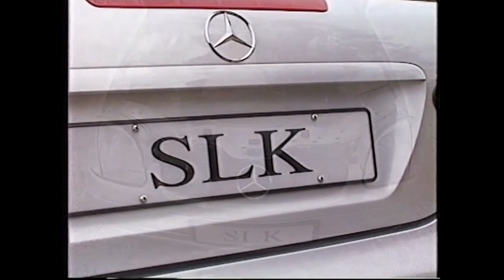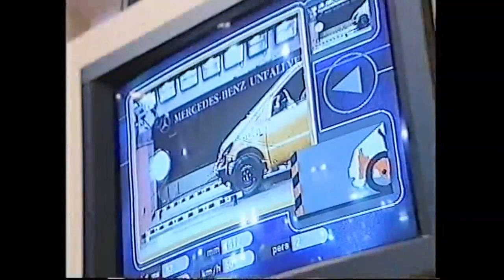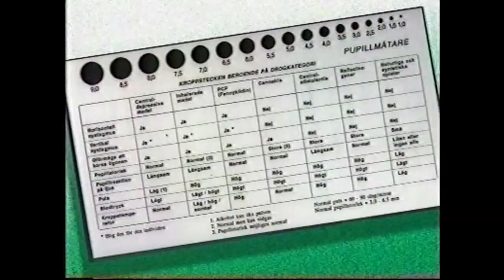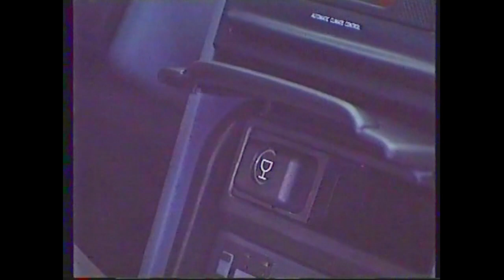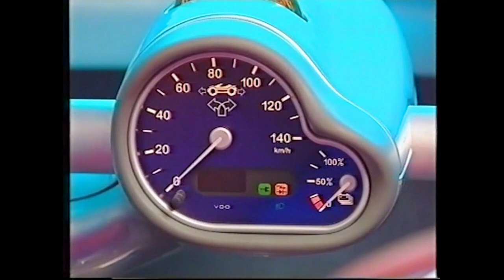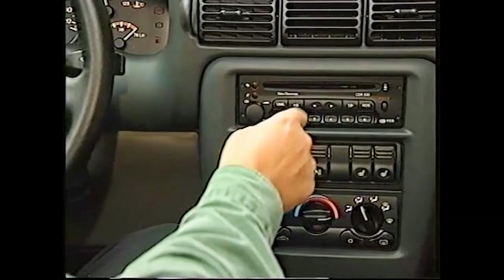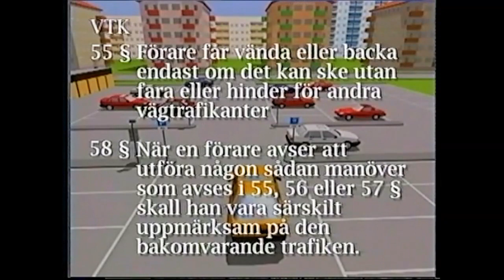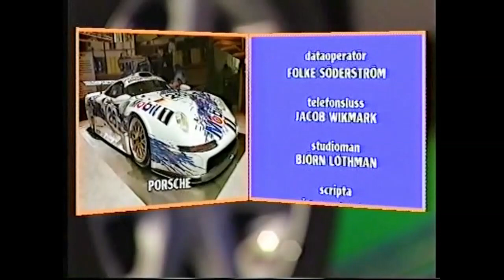Smart som en blondin, summerade experten! TrafikMagasinet, BilTV med Perstad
CLASSIC 1996 Hej och välkommen, vad roligt att du hittat min BilKanal där jag presenterar och berättar  sådant som inte är känt kring TV:s bilprogram, TrafikMagasinet. TRAFIKMAGASINET BilTv med Perstad